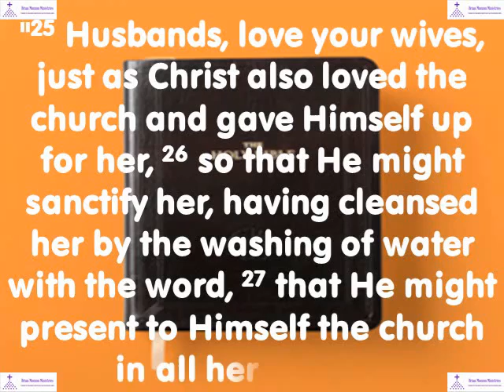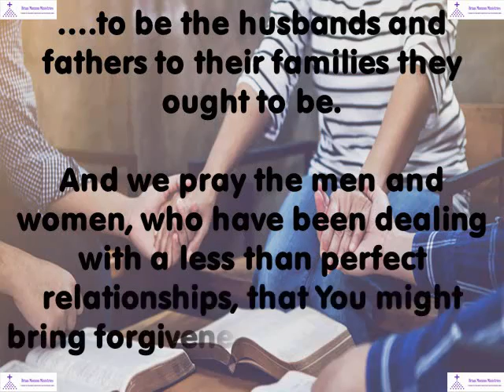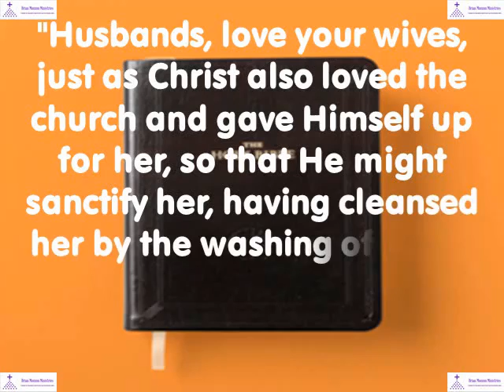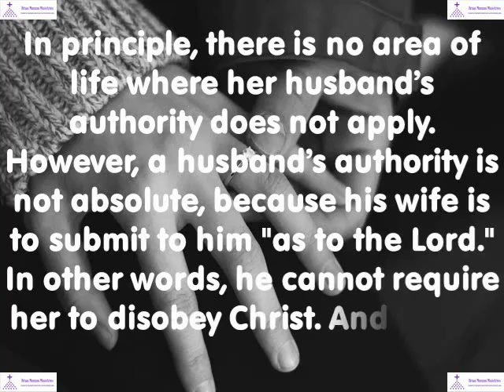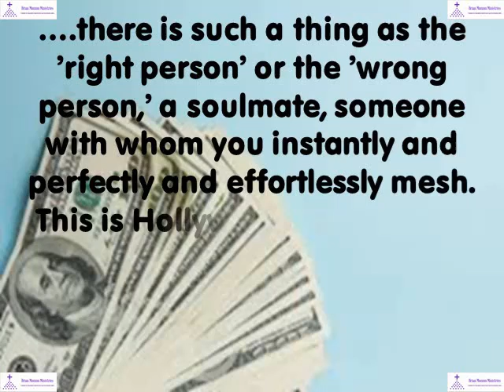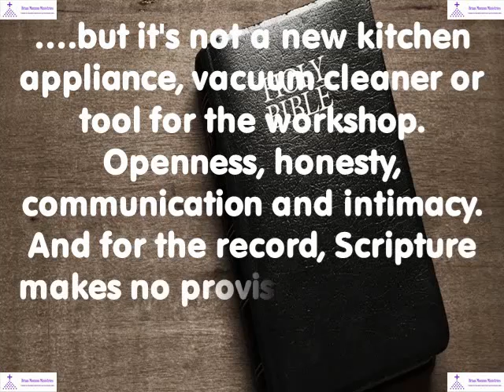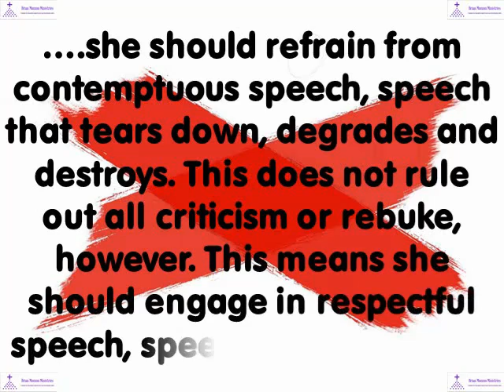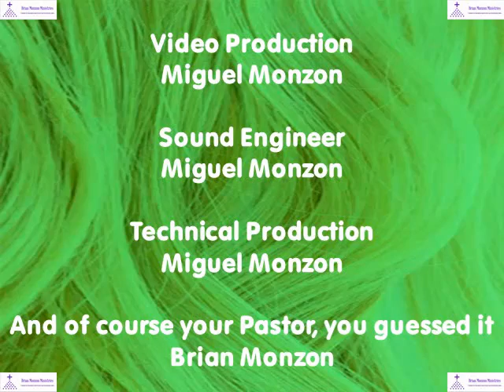Better Together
Better Together - Ephesians 5:22-24 and selected Scripture

Every single person out there has said that there's someone perfect out there, but they just haven't found them yet. Well they may be the embodiment of "the one" but if they are not a godly person, then chances are that relationship will come to a bitter end. Does that mean someone who walks with the Lord will result in a marriage that'll never end?
Find out in today's Message: Better Together

Video Production: Miguel Monzon
Sound Engineer: Miguel Monzon
Technical Production: Miguel Monzon